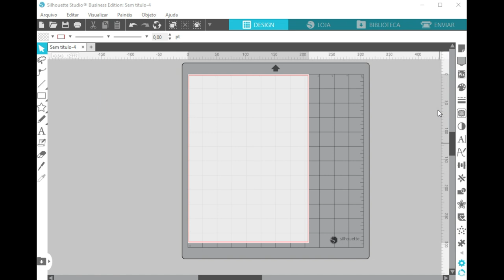Rastreio Automático Studio Silhouette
Nesse vídeo mostro como fazer e configurar o rastreio automático no studio silhouette.